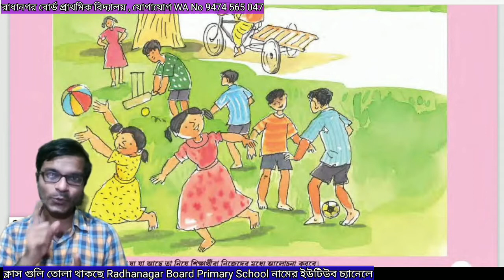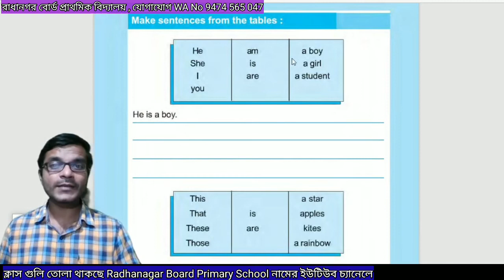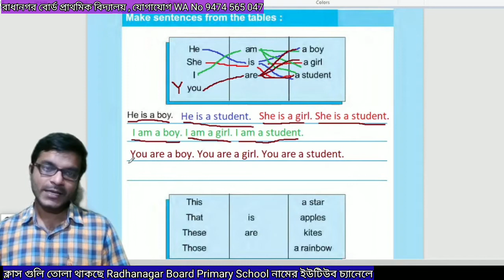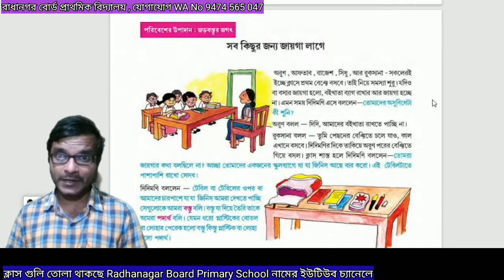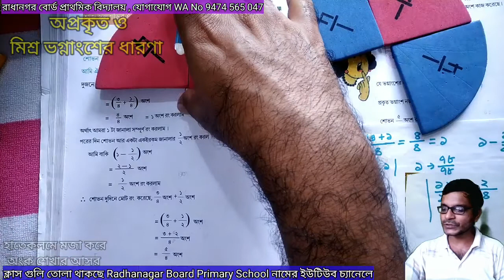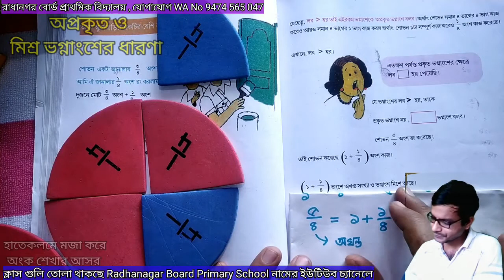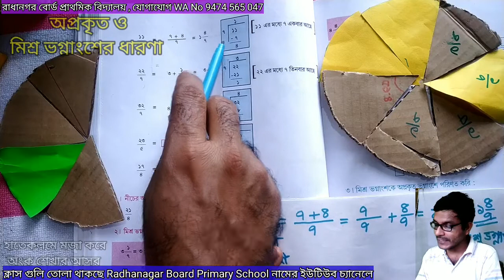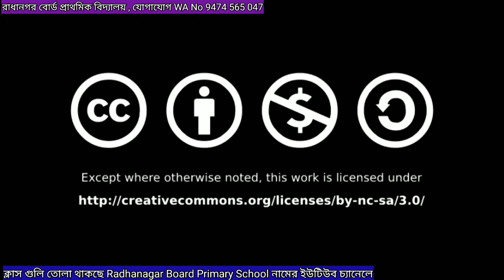পর্ব ৯৮, বাংলা ( ১ম), ২য় শ্রেণির ইংরেজি ,অপ্রকৃত ও মিশ্র ভগ্নাংশ বোঝা, আয়তন মাপা,কবিতা, অঙ্ক(৩য়)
খেলতে খেলতে লেখাপড়া পড়তে পড়তে খেলার আজকের আসরে থাকছে

১)প্রথম শ্রেণীর বাংলা

২) দ্বিতীয় শ্রেণির ইংরেজি

৩) তৃতীয় শ্রেণীর গণিত

৪) চতুর্থ শ্রেণীর পরিবেশ
আয়তন মাপা
মাপনী চোঙ এর সাহায্যে আয়তন মেপে দেখাচ্ছে সুস্মিতা বাউরী

৫) পঞ্চম শ্রেণীর গণিত
 অপ্রকৃত ভগ্নাংশ থেকে মিশ্র ভগ্নাংশে রূপান্তর

৬) কাকের বুদ্ধি
প্রথম ওপেন স্কুল এর সৌজন্যে

৭) কবিতা
বৃষ্টি বাউরী